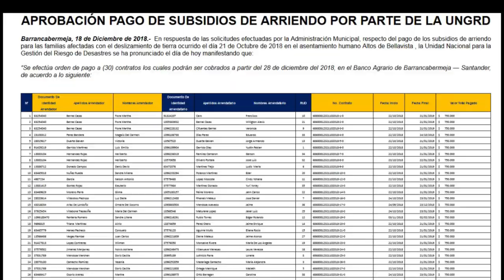Fueron aprobados pagos de subsidios para damnificados de Altos de Bellavista